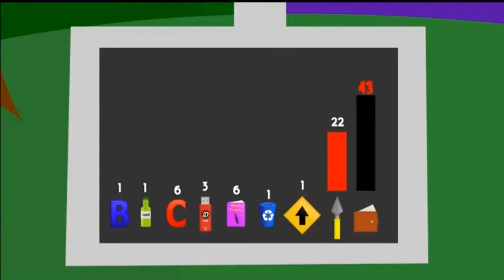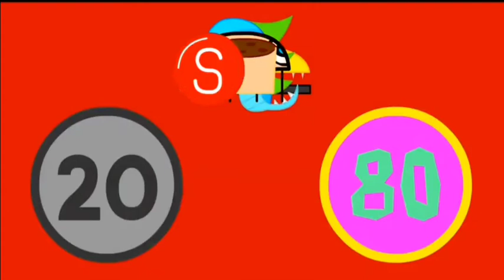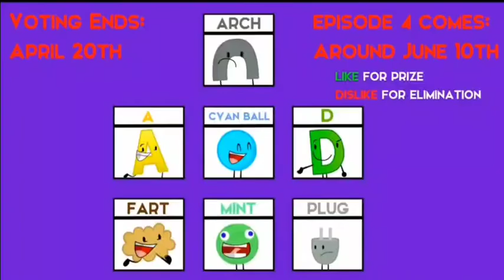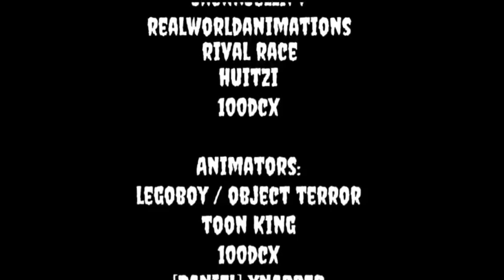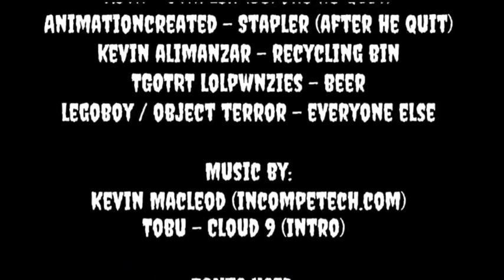object terror first reboot episode 3: airport donuts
Finally. After so long (2 months), the episode is out! In this episode, 5 newbies will join and one member from the 20s will be eliminated. Who is gonna be eliminated? Find out in this episode of Object Terror.

i dont own object terror

object terror goes to shallothare (formerly known as legoboynj)